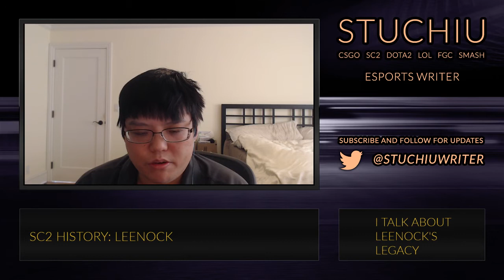SC2 History: Leenock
My thoughts on Leenock and his career in SC2.

Games: SC2